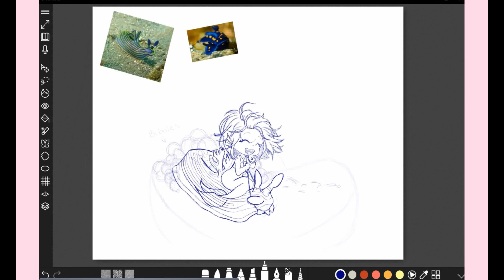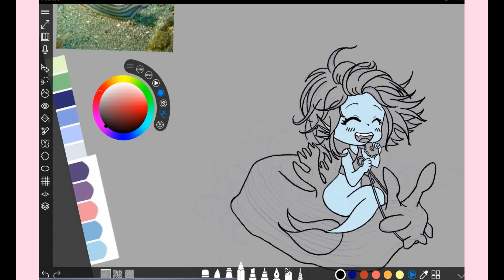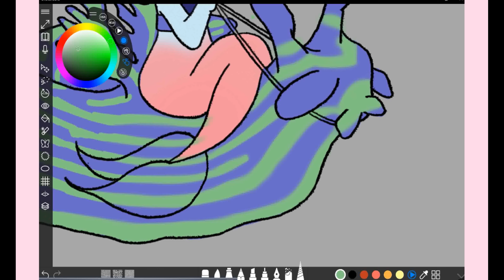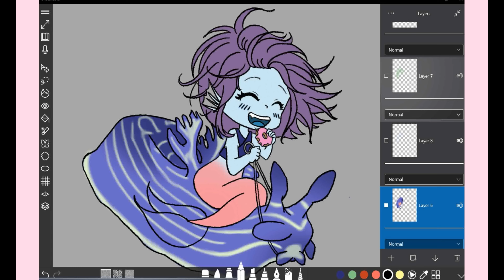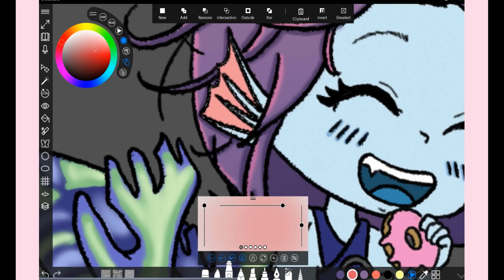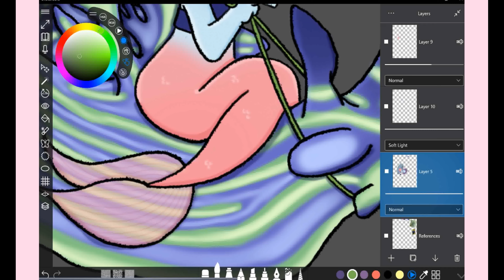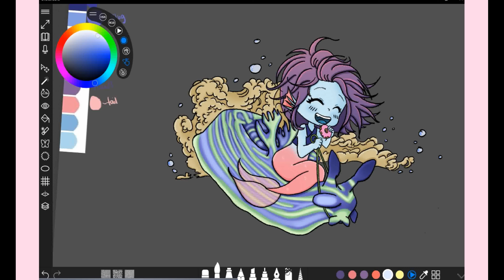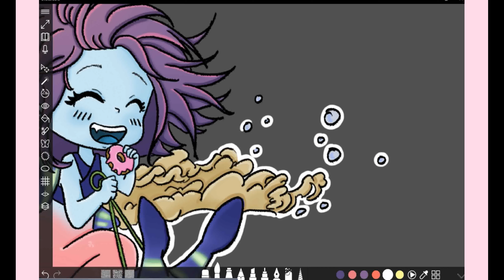Digital drawing time lapse of a sea slug racing mermaid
She won!! Now she's doing victory donuts while eating a celebratory tasty donut. She's fearless and fun and has a great bond with her sea slug.

The prompt for this MerMay drawing was Donut. What do you think of this piece? I couldn't have done this without the help of my Bestie. She helped me come up with the design of this one (Thank you Bestie, you rock!!!)

So would you compete in the sea slug races? What kind of sea slug would you race with?

It's like an online tip jar so I can keep creating and you can get cute things in the mail, like stickers and buttons ヽ(✿ﾟ▽ﾟ)ノ, plus early access content and all kinds of extras!! The link is in my bio, check it out (づ￣ 3￣)づ.

And if you want to, I am on Instagram and Facebook as well. I post every week ผ(•̀_•́ผ).